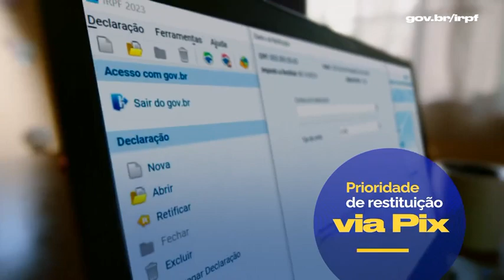A declaração do IR evoluiu e está mais rápida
A declaração do IR evoluiu e está mais rápida. Quem escolhe a chave Pix - CPF tem prioridade na restituição. Receba rápido, fácil e direto na conta. Faça a sua declaração o quanto antes e confira o calendário de restituição.
Siga o Governo do Brasil